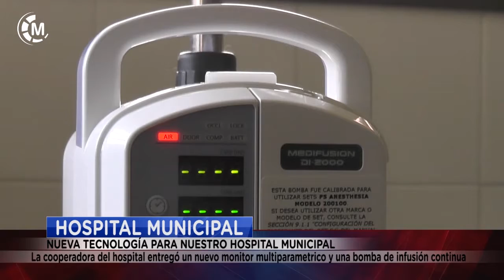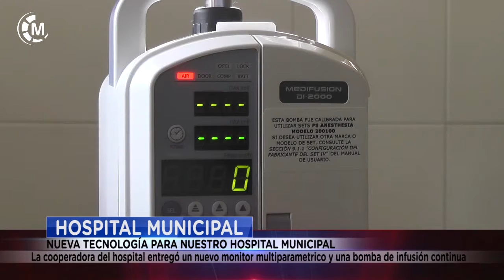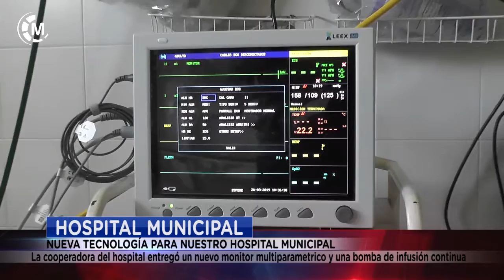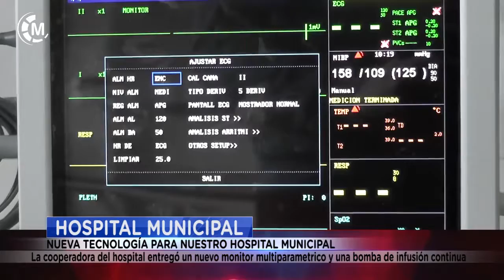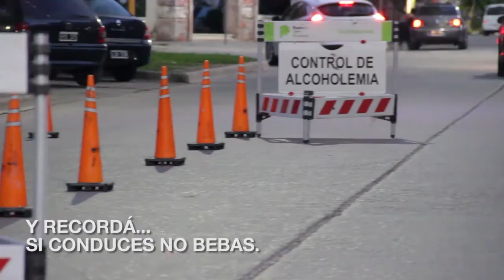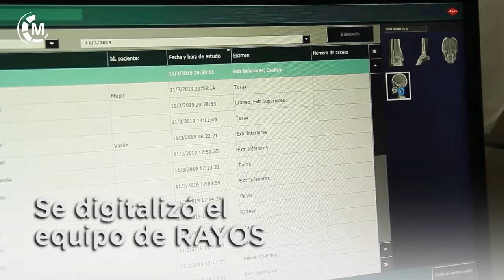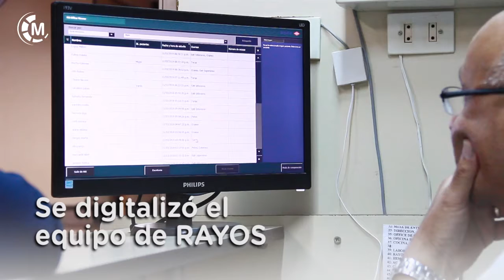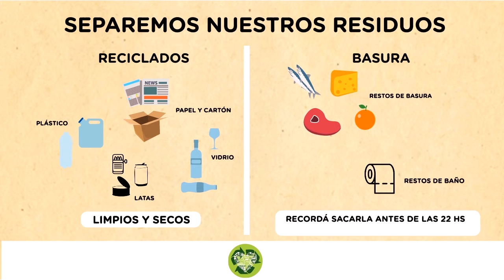Maipu Informa EDICION 1406